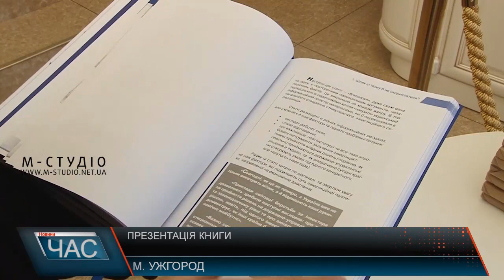Презентація книги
В Ужгороді презентували авторську книгу Володимира Панова «Перший інвестор» – про закарпатський інвестиційний прорив із публікацій ЗМІ різних років. Автор розповідає, готувався до видання книги 20 років. У збірці на збірці на 269 сторінок  представив факти, цифри, аргументи, які неможливо спростувати. Розповідає про зміни в економічному середовищі країни протягом 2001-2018 рр., поділився і власним рецептом успіху